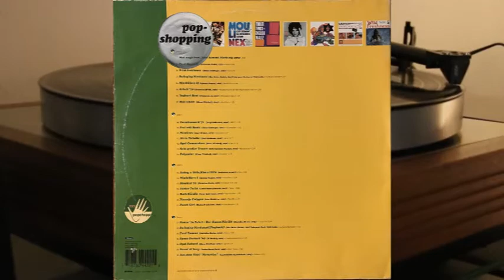Popshopping Vol. 1 - vinyl lp album - Klaus Doldinger, Johnny Teupen, Christian Bruhn, Pelliccioni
Side A

1. Unknown Artist - Mal Weghören, Jetzt Kommt Werbung (Intro) - 0.04
2. Christian Bruhn - Ford Capri II - 2.56
3. Klaus Doldinger - Wild Freshness - 2.41
4. Orchester Wolf Gabbe - Swinging Nordwest - 3.09
5. Johnny Teupen - Minikillers II - 2.04
6. Unknown Artist - Arbeit `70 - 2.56
7. Unknown Artist - Yoghurt Beat - 2.49
8. Klaus Wüsthoff - Mon Chéri - 1.20

Side B

1. Luigi Pelliccioni - Variationen K'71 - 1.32
2. Klaus Doldinger - Frei Mit Boots - 3.02
3. Gert Wilden - Moulinex - 2.39
4. Kurt Lindenau - Atrix Melodie - 2.17
5. Klaus Wüsthoff - Opel Commodore - 4.18
6. Erik Sylvester/M. Joyct - Sein Großer Traum - 2.57
7. Klaus Wüsthoff - Polycolor - 2.19

Side C

1. Unknown Artist - Swing A Little, Kim A Little - 3.00
2. Johnny Teupen - Minikillers I - 2.24
3. Christian Bruhn - Strahler 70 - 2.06
4. Conzelmann/Haensch - Tobler Twist - 2.23
5. Peter Schirmann - Roth-Händle - 1.35
6. Max Woiski Sr. - Nescafe Calypso - 2.35
7. Baden/Brenk/Petri - Peach Girl - 2.30

Side D

1. Christian Bruhn - Komm' In Fahrt - Der Hansa-Pils-Hit - 2.40
2. Orch. Wolf Gabbe - Swinging Nordwest (Playback) - 3.02
3. Christian Bruhn - Ford Taunus - 1.30
4. W. Breinig - Space-Freizeit '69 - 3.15
5. Klaus Wüsthoff - Opel Rekord - 4.29
6. Baden/Brenk/Petri - Sweet & Sexy - 2.47
7. C.J. Schäuble/H. Jankowski - Aus Dem Titel "Memories" - 0.32